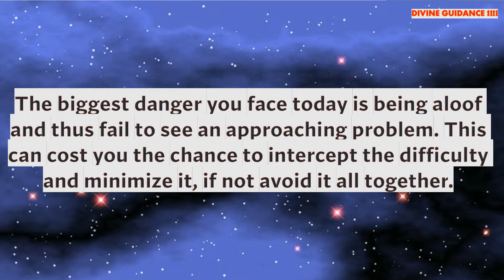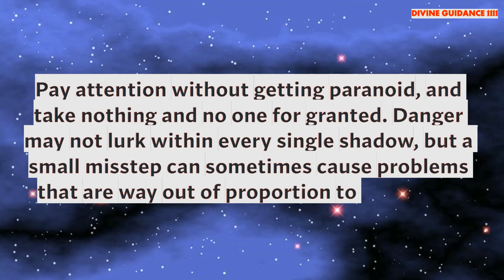Pay Attention Today- ANGEL TAROT MESSAGE 🦋| Timeless Message | Divine Guidance DG1111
🦋THE SECRET